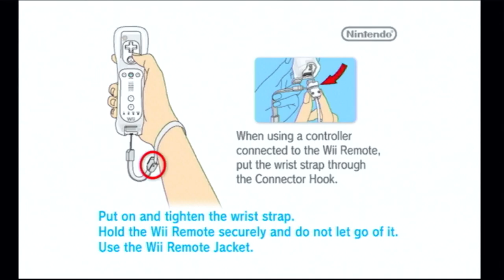The Wii Remote Had a Speaker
just in case you didn't know